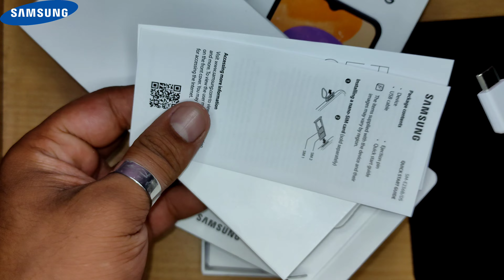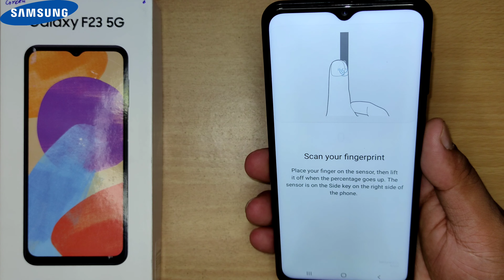Samsung Galaxy F23 5G Unboxing 🔥🔥 & Full Review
Sumsung Galaxy F23 5G

Display

Size (Main_Display)16.72cm (6.6") full rectangle / 16.30cm (6.4") rounded corners

Resolution (Main Display)1080 x 2408 (FHD+)

Technology (Main Display)TFT

Color Depth (Main Display)16M

Camera

Rear Camera - Resolution (Multiple)50.0 MP + 8.0 MP + 2.0 MP

Rear Camera - F Number (Multiple)F1.8 , F2.2 , F2.4

Rear Camera - Auto FocusYes

Rear Camera - OISNo

Rear Camera ZoomDigital Zoom up to 10x

Front Camera - Resolution8.0 MP

Front Camera - F NumberF2.2

Front Camera - Auto FocusNo

Front Camera - OISNo

Rear Camera - FlashYes

Front Camera - FlashNo

Video Recording ResolutionUHD 4K (3840 x 2160)@30fps

Slow Motion480fps @HD, 120fps @HD

Memory

RAM_Size (GB)6

ROM Size (GB)128

Available Memory (GB)*103.8

External Memory SupportMicroSD (Up to 1TB)

Network/Bearer

Number of SIMDual-SIM

SIM sizeNano-SIM (4FF)

SIM Slot TypeSIM 1 + SIM 2 + MicroSD

Infra2G GSM, 3G WCDMA, 4G LTE FDD, 4G LTE TDD, 5G Sub6 FDD, 5G Sub6 TDD

2G GSMGSM850, GSM900, DCS1800, PCS1900

3G UMTSB1(2100), B2(1900), B4(AWS), B5(850), B8(900)

4G FDD LTEB1(2100), B2(1900), B3(1800), B4(AWS), B5(850), B7(2600), B8(900), B12(700), B17(700), B20(800), B26(850), B28(700), B66(AWS-3)

4G TDD LTEB38(2600), B40(2300), B41(2500)

5G* FDD Sub6N1(2100), N3(1800), N5(850), N7(2600), N8(900), N20(800), N28(700), N66(AWS-3)

5G* TDD Sub6N38(2600), N40(2300), N41(2500), N78(3500)

Connectivity

USB InterfaceUSB Type-C

USB VersionUSB 2.0

Location TechnologyGPS, Glonass, Beidou, Galileo, QZSS

Earjack3.5mm Stereo

MHLNo

Wi-Fi802.11 a/b/g/n/ac 2.4+5GHz

Wi-Fi DirectYes

Bluetooth VersionBluetooth v5.0

NFCYes

OS

Android
00:00 Samsung Galaxy F23 5G Unboxing
00:40 Design and Build Quality
01:15 Ports And Buttons
01:43 Display & Multimedia
02:53 Performance
03:50 Camera
04:58 Battery
05:14 Sensors
05:40 OS
06:08 Price & Verdict